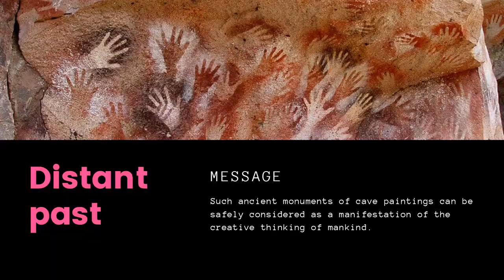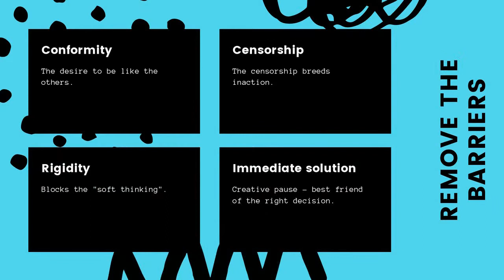Creativity - brief and complete overview with amazing guitar music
Creativity is the ability of a person to generate new ideas, create new concepts, form new skills, etc.

Creativity is referred to the type of general abilities of a person, and is associated with his creative abilities. Until now, some psychologists consider creativity as one of the sides of the intellect. However, between them, there is a more significant difference, for the explanation of which one can use two types of thinking proposed by J. Gilford in his cubic model of intelligence:

Convergent thinking (thinking of one-way traffic to the only solution of problems through the reduction or synthesis of known knowledge);
Divergent thinking (thinking of a diverse movement to solve problems with finding many solutions, new ideas and opportunities).

Creativity is based precisely on divergent thinking (as opposed to intelligence). There is still no answer about the connection between creativity and intellect. It has been established, that creativity depends on the socioeconomic position of a person, his emotional and motivational sphere, and is amenable to purposeful development.